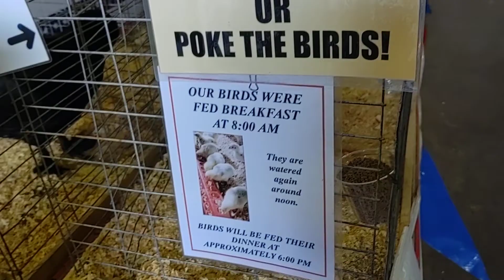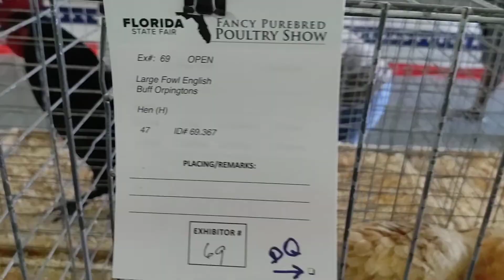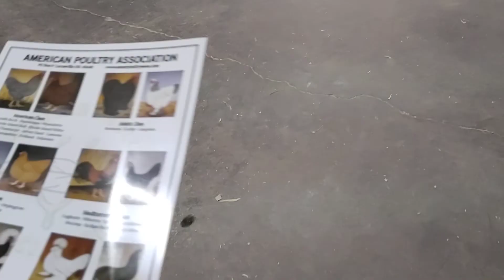2022 Florida State Fair - chickens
2022 Florida State Fair - chickens